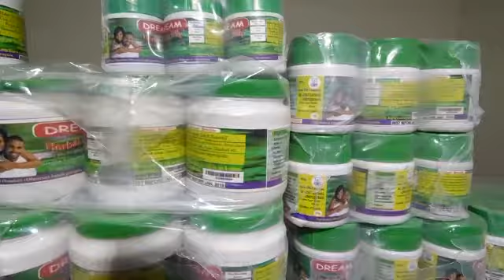DREAM HERBAL PRODUCTS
CREATIVE CHILD GO SCIENCE CLUB